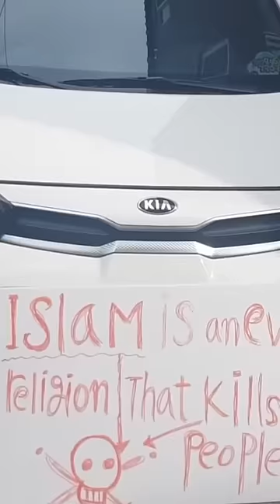Help me to build a Masjid in Korea 🇰🇷❤️